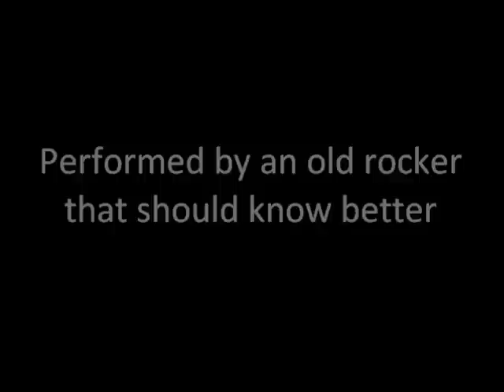Johnny B Goode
A cover version by an old rocker!